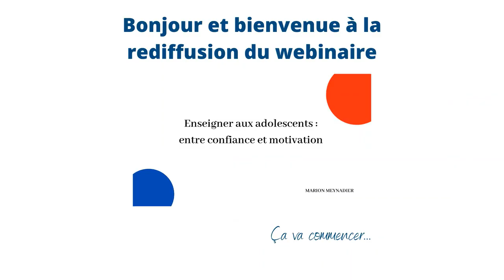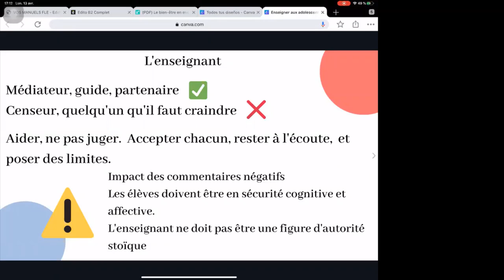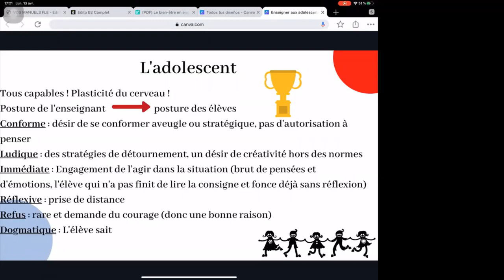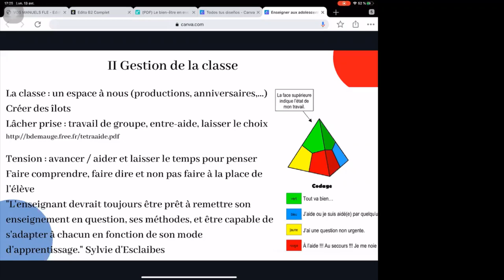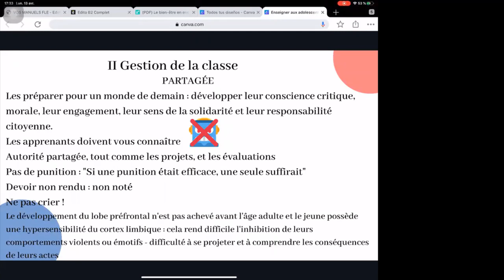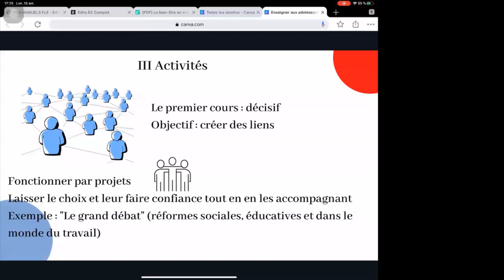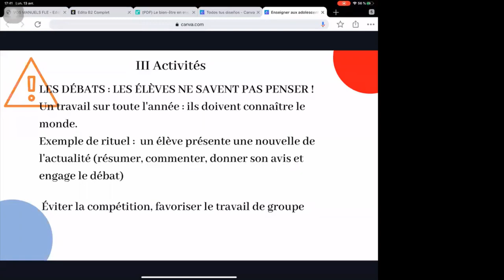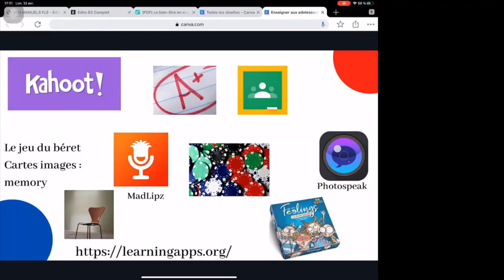Webinaire Enseigner aux adolescents 13 Avril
Webinaire de Marion Meynadier : Enseigner aux enfants, entre confiance et motivation.